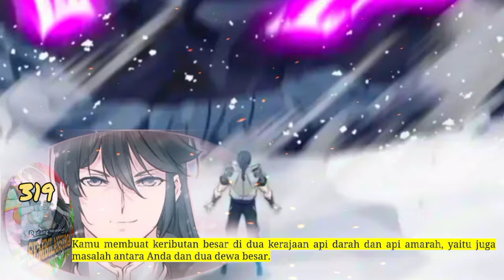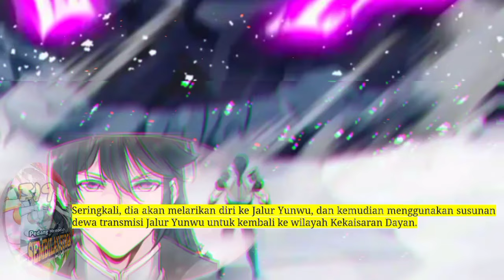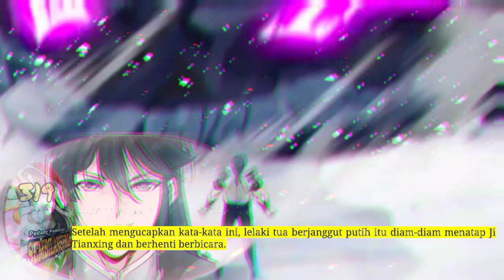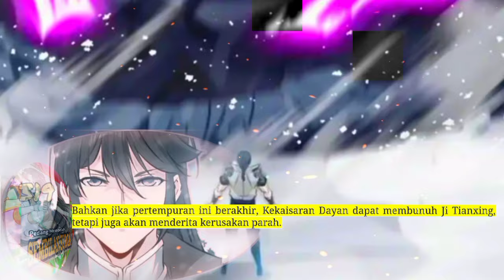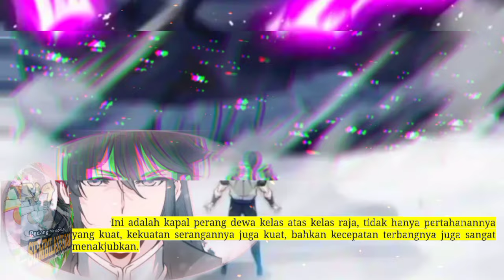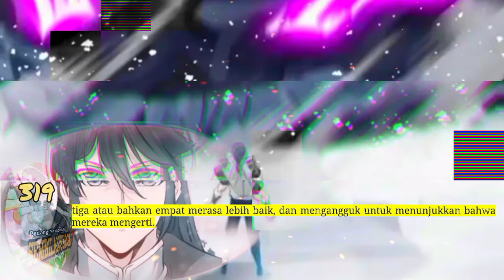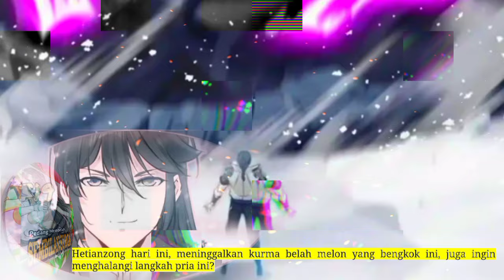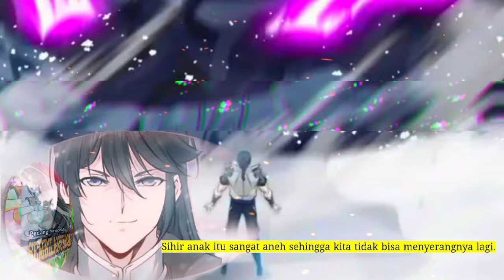Pedang Membelah Sembilan Surga season 319